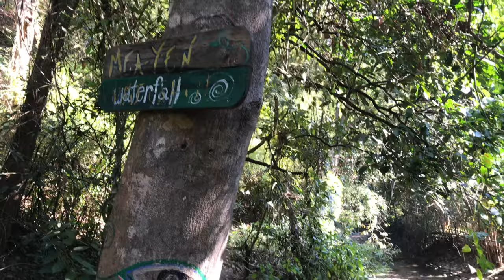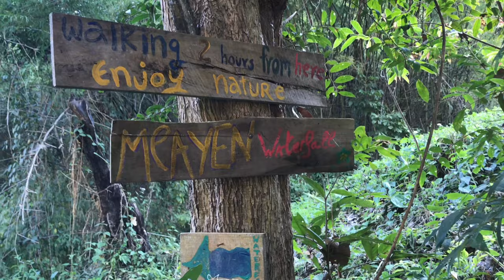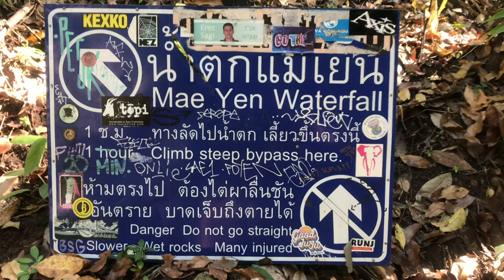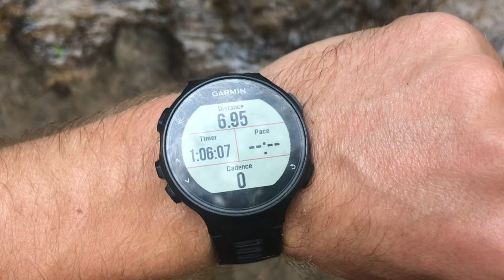Trail Running to Hua Chang and Mae Yen Waterfalls @ Pai, Thailand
Watch me explore these 2 amazing waterfalls near the town Pai in northern Thailand.